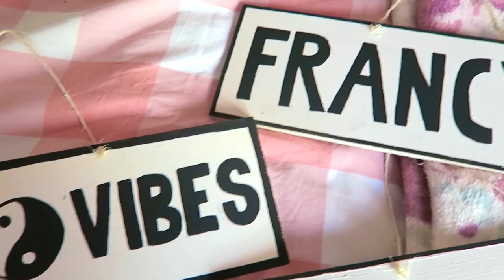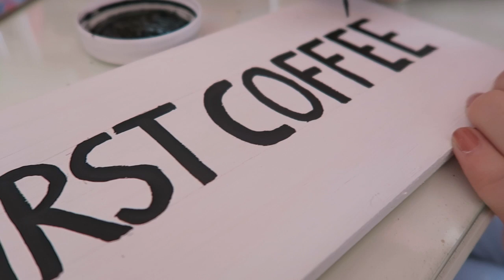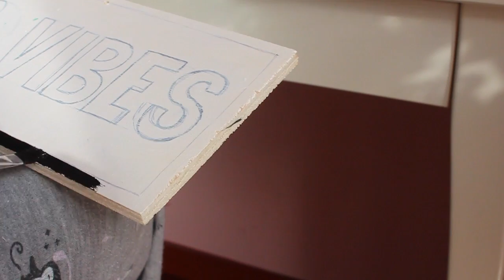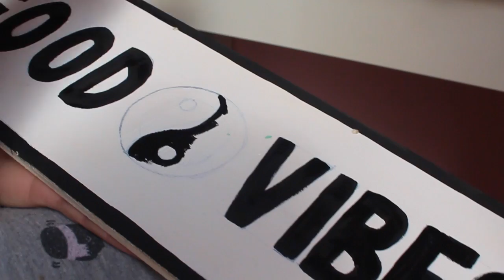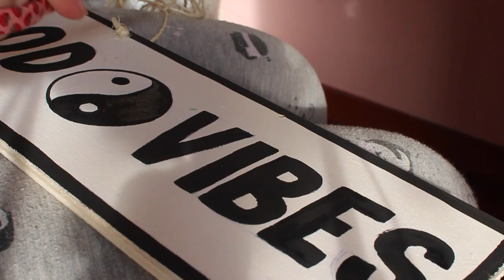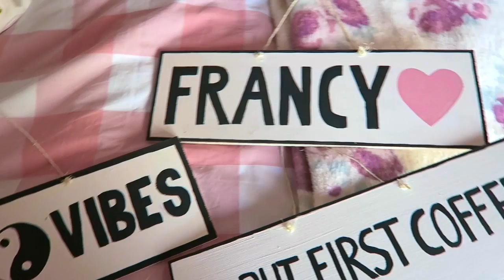DIY Brandy Melville Wall Decoration || Gemminamakeup